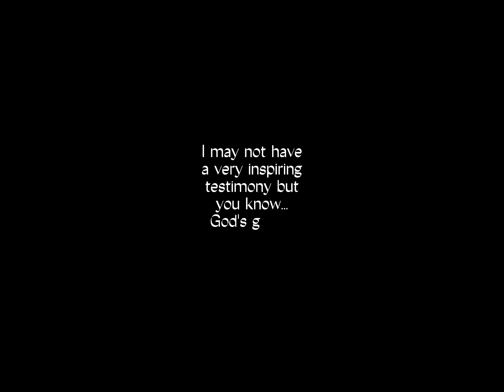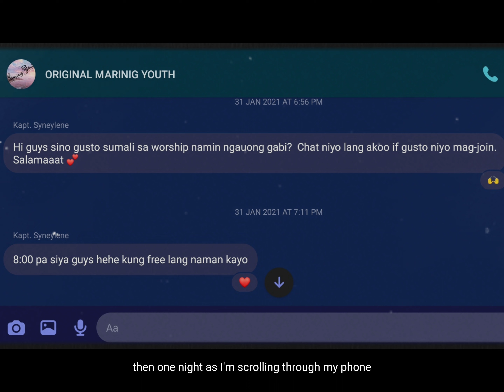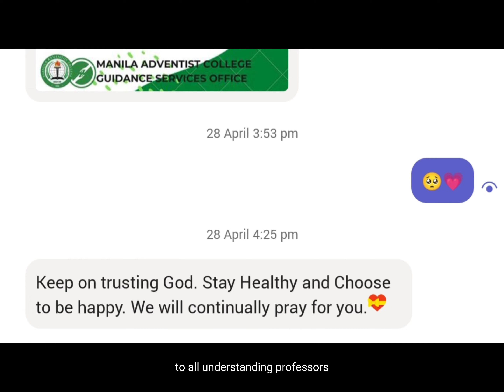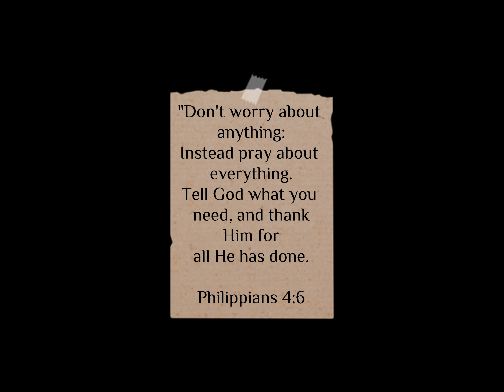Prexy's Open Letter | MAC - Personal Witnessing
Here's my open letter to anyone who wants to learn more about me and why I'm always MIA.

Ps: I wanna take this opportunity (final exam) to express my gratitude to those people who I believe to be God's blessings.